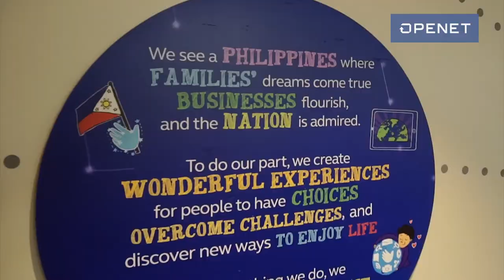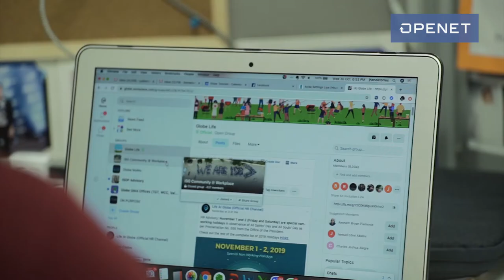OPENET Corporate Video | Globe Telecom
Shot and cut by Carlos Quismundo for OPENET